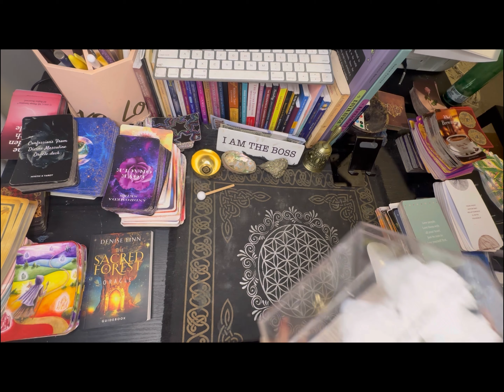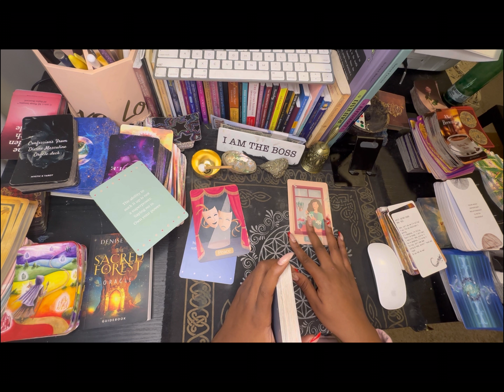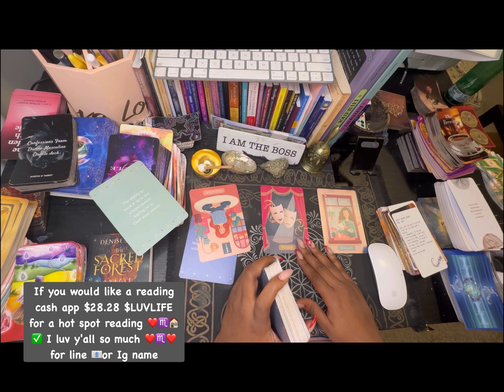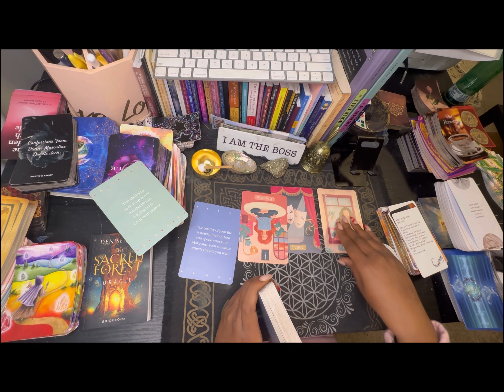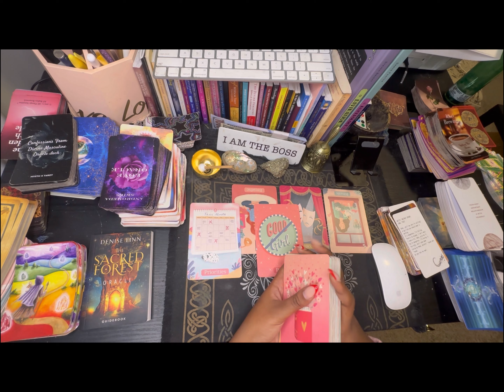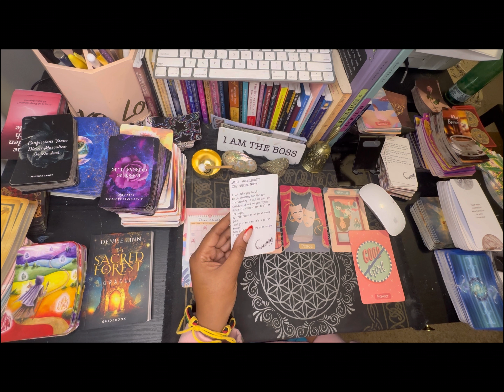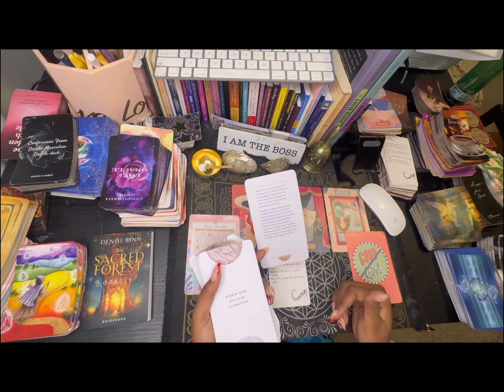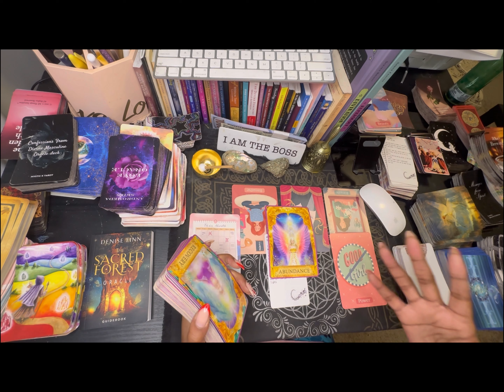♏️ Scorpio pay attention! Also somebody that’s laughing right now is about to be crying real soon